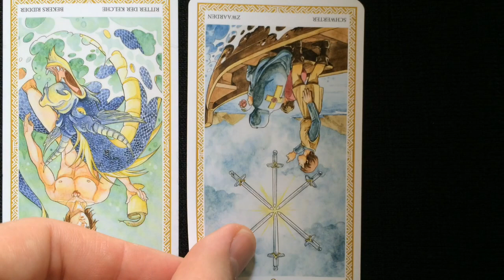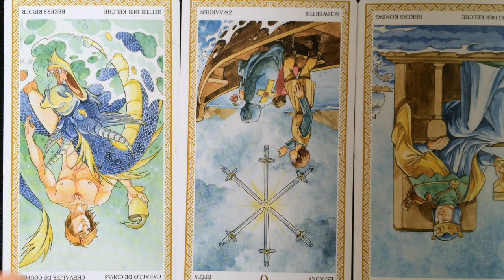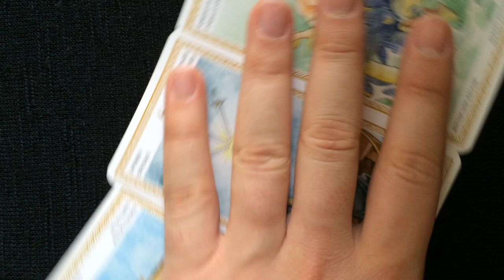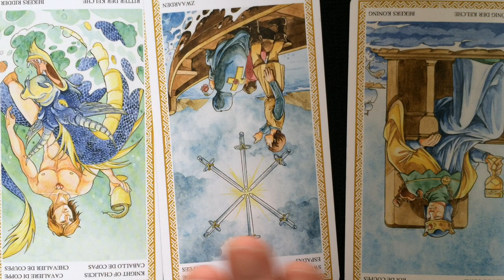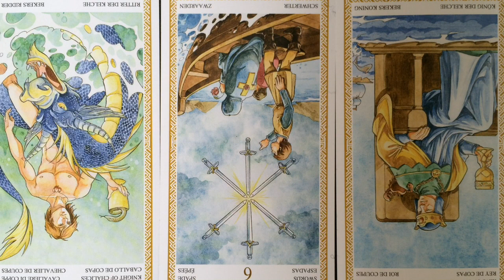Tarot Reading 25 August 2015 | Psychic Tarot Cards and Numerology: 8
Free tarot reading for 25 August 2015 using the Lo Scarabeo tarot cards, their psychic meanings and numerology vibrations. for private horoscope, tarot and numerology readings.